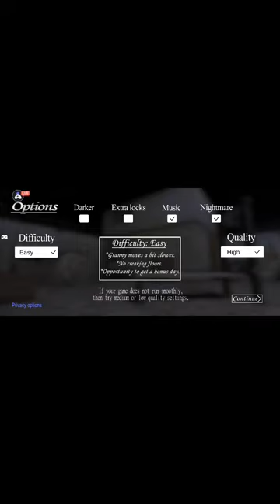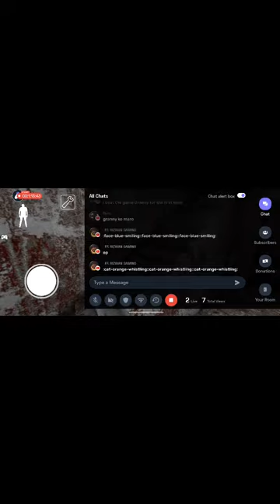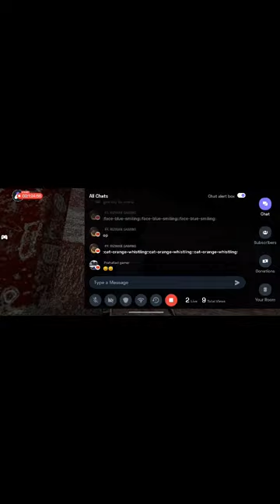Granny Live Gaming😱 | Granny Gameplay Video Live | Horror Escape Game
car escape granny chapter 1
full gameplay granny door escape
granny 1

Today I am streaming granny. Other popular games:
PUBG Mobile
Garena Free Fire
Among Us
Call of Duty Mobile
Fall Guys
Fortnite
Roblox
Minecraft